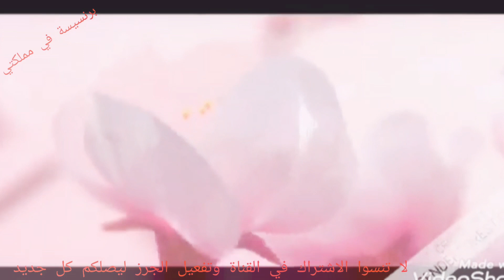اعملي عطور سيارتك او عربيتك بنفسك بمنتهى السهولة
عطور ماهر,
عطور افون,
عطورات,
عطور الرصاصي,
عطور ماء الذهب,
عطور خليجيه,
عطور ماي واي,
عطورات اجمل,
عطور العود,
عطر يفوح ماما,
عطر يجذب النساء,
عطر ياسمين,
عطر يوسف,
عطر يزن,
عطر يوفوريا,
عطر يوسف باسم,
عطر ياقوت,
عطر ياديس,
عطر يو,
عطور وصبري,
عطور وجنيد,
عطور وبخور,
عطور وجوه الرجاليه,
عطور وجوه,
عطور ومكياج,
عطر وعد التركي,
عطور ورد,
عطور وليف,
عطور وجوه اصليه,
عطور اصلية,
عطور هند العود,
عطور هيريرا,
عطر هوجو,
عطر هوجو الاصلي,
عطر هاواي,
عطر همسات,
عطر هوت بلاك,
عطر هوجو انرجايز,
عطر هواكم,
عطر هو هو,
هي عطور الكون,
هي عطور الكون بدون موسيقى,
هي عطور مشهوره مكونه من 7 حروف,
ماهي عطور النيش,
عطور نون هل هي اصليه,
عطور نيش,
عطور نسائية مثيرة,
عطور نور ستارز,
عطور نكتار,
عطور نعومي,
عطور نون,
عطور نادره,
عطور نجوى كرم,
عطر نارسيسو,
عطور مزايا,
عطور مصرية,
عطور محمد جاد,
عطور مثيره,
عطور مشهورة,
عطور منزليه,
عطور مركزة,
عطور للجسم,
عطور لولوا,
عطور لورد,
عطور لاكوست,
عطور للمهبل,
عطور للمنزل,
عطور للرجال,
عطور للاطفال,
عطور لوتاه,
العطور,
العطور الفرنسية,
العطور السودانية,
العطور في مصر,
العطور السكريه,
العطور الكحولية,
العطورات,
العطور التركيب,
العطور الشرقية,
العطور الغير مرئية,
عطور كوبي,
عطر كريد,
عطور كويتيه,
عطور كازانوفا,
عطور كرامة,
عطور كالفن كلاين,
عطر كفالي,
عطور كوريه,
عطور كلها من دبي,
عطور كوجي,
عطور قوتشي,
عطور قزاز,
عطور قديمه جدا,
عطور قوتشي النسائية,
عطور قوتشي رجالي,
عطور قوية وثابتة للرجال,
عطور قزاز واسعارها,
عطور قويه وثابته,
عطور قولدن سنت,
عطور فرنسيه,
عطور في مصر,
عطور فرنسا,
عطور فواحه,
عطور فرزاتشي,
عطور فرنسيه قديمه,
عطور فرنسيه نسائيه,
عطور فيراري,
عطر فريش,
عطور فخمة,
عطور غوالي,
عطور غريبه,
عطور غير مرئية,
عطور غناتي,
عطور غالية,
عطور غوالي في جده,
عطور غالية الثمن,
عطور غرفة النوم,
عطور غربيه,
عطور عطور,
عطور عربيه,
عطور عالميه,
عطور عود,
عطور عبدالخالق سعيد,
عطور عمان,
عطور عالميه رجاليه,
عطور عيد الحب,
عطر عنبر,
ع عطرك رح ضوي شموع,
ع عطر الزلم,
رشني عطر عتيابك,
ريحة عطرك ع تيابي,
عطر ع شعرك وتيابك,
ع ثيابك اشم عطرك,
رشك عطر ع تيابي,
عطر ع شكل حذاء,
رش عطرك ع تيابي,
بعد عطره ع ثيابي,
عطور طبيعية,
عطور طبيعية للجسم,
عطور طبيعية للمنزل,
عطور طيف الامارات,
عطور طبيعية للمنطقة الحساسة,
عطور طيب الاماكن,
عطور طيبه,
عمل عطور طبيعية,
صناعة عطور طبيعية,
كيفية صنع عطور طبيعية,
عطور ضفاف بغداد,
عطور صيفية,
عطور صيف 2019,
عطور صغيره,
عطور صيفية 2019,
عطور صيفية رجالية,
عطور صحراوية,
عطور صيفية نسائية 2019,
عطور صيفية نسائية,
عطور صيفية للرجال,
عطور صيفيه فواحه,
عطور شرقية,
عطور شانيل,
عطور شعراوي,
عطور شركة لطافه,
عطور شوبارد,
عطور شركة اجمل,
عطور شرقية رجالية,
عطر شام,
عطر شمس الامارات,
عطر شيفاز,
عطور سكرية,
عطور سمارت,
عطور سعودية,
عطور سوريا,
عطر سويت,
عطور سيد جنيد,
عطور سراي,
عطور سيارات,
عطور سوق كوم,
عطور زيتيه,
عطور زمان,
عطور زين كرزون,
عطور زهور الريف,
عطور زماني,
عطور زيتيه فواحه,
عطور زارا رجالي,
عطور زيتية مركزة,
عطور زارا النسائيه,
عطور رخيصة,
عطور رمضان,
عطور رجالي 2019,
عطور روحانية,
عطور رومانسيه,
عطور راقيه,
عطور رسمية,
عطور راثور,
عطور ذي بودي شوب,
عطور ذا بودي شوب,
عطور ذي بيوتي سيكريتس,
عطور ذات ثبات عالي,
عطور ذوق الهوامير,
عطور ذاكره,
عطور ذي بودي شوب نسائي,
عطور ذا فيس شوب,
عطور درعه,
عطور دبي,
عطور ديور,
عطور دار الطيب,
عطور دنهل,
عطور دي مارلي,
معطر داوني,
معطر ديتول,
معطر داخلي,
معطر دوف,
عطور خيال,
عطور خام,
عطور خشبية,
عطور خيال مع الكلمات,
عطور خيال نور وميمي,
عطور خليجية للنساء,
عطور خشب الصندل,
عطور خام بالكيلو,
عطور خفيفة للنساء,
عطور حريمي,
عطور حلوه,
عطور حلوه ورخيصه,
عطور حسب شهر ميلادك,
عطر حريمي,
عطر حبيبتي,
عطر حبيبي,
عطر حريم السلطان,
عطر حنين,
عطر حياة,
عطور جعباص,
عطور جديده,
عطور جيني,
معطر جو,
عطور جاكوار,
عطر جادور,
عطور جسم,
عطور جميلة,
عطور جمله,
عطور ثابته,
عطور ثباته قوي,
عطور ثابته وفواحه رجالي,
عطور ثمين,
عطور ثمين لندن,
عطور ثابته وفواحه نسائيه,
عطور ثابته من درعه,
عطور ثابتة وفواحة,
عطور ثابتة ورخيصة,
عطور ثلجي,
عطور تركيب في مصر,
عطور تجذب النساء,
عطور تستر,
عطر تبغ,
عطور تثير النساء,
عطور تركية,
عطور تعبئة,
عطور باريس,
عطور بنات,
عطور باكو رابان,
عطور بربري,
عطور بيت العود,
عطور بدون كحول,
عطور بوديسيا,
عطور باسم,
عطور بانافع,
عطور بارفيوم,
عطور رخيصة ب 20 درهم,
عطور النيش,
عطور ارماف,
عطور اجمل,
عطور اطفال,

عطر